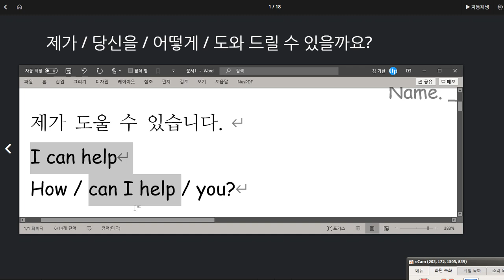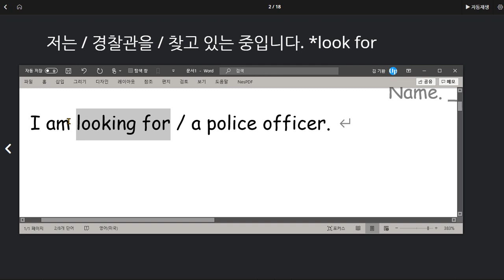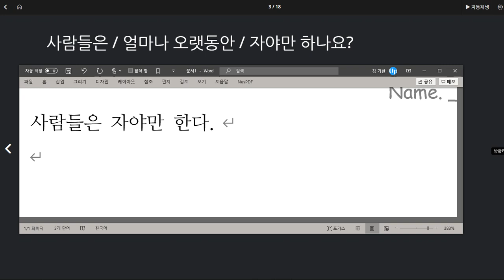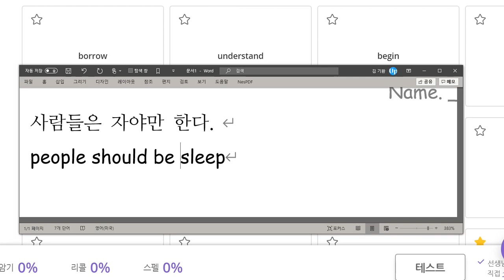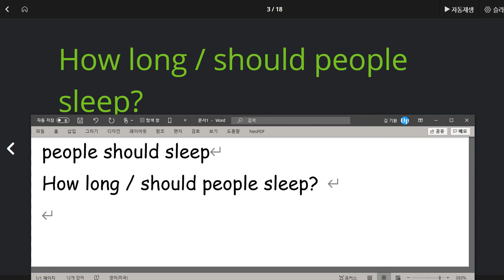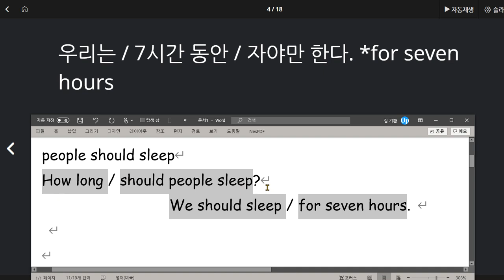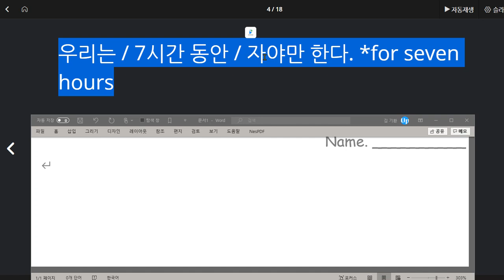신혜리 2020 07 29 단어 암기와 문장 말하기 속도를 조금 더 향상 시켜야 함